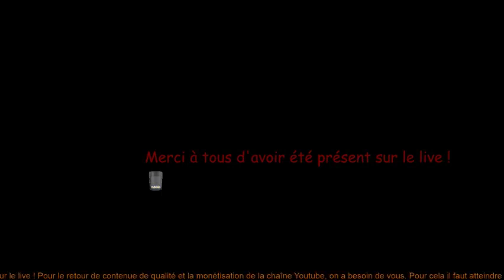[FR] [GC| RETOUR SUR L'ILES CROISSANT 🏴‍☠️33